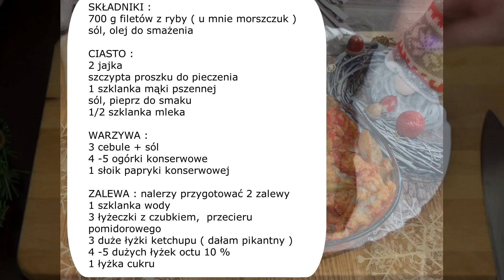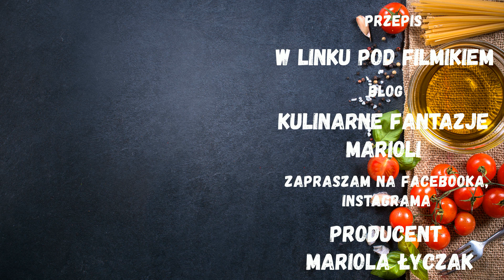RYBA PO JAPOŃSKU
Ryba po japońsku to nic innego jak smaczne filety z ryby, panierowane w cieście, zalane warzywami i sosem pomidorowym. Ryba jest bardzo smaczna.
SKŁADNIKI :
700 g filetów z ryby ( u mnie morszczuk )
sól, olej do smażenia
                                                                         CIASTO :
2 jajka
szczypta proszku do pieczenia
1 szklanka mąki pszennej
sól, pieprz do smaku
1/2 szklanka mleka
                                                                     WARZYWA :
3 cebule + sól
4 -5 ogórki konserwowe
1 słoik papryki konserwowej
                                                                    ZALEWA : nalerzy przygotować 2 zalewy
1 szklanka wody
3 łyżeczki z czubkiem,  przecieru pomidorowego
3 duże łyżki ketchupu ( dałam pikantny )
4 -5 dużych łyżek octu 10 %
1 łyżka cukru